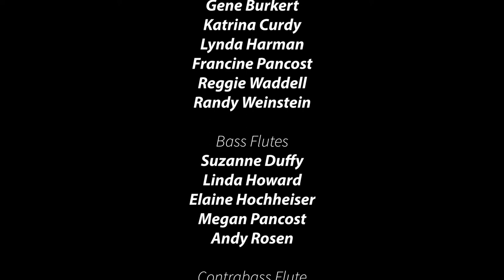"Just a Closer Walk with Thee" arranged by Charles Fernandez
Charles Fernandez conducts Song of the Angels Flute Orchestra in his arrangement of "Just a Closer Walk with Thee" - a Jazz Funeral written for 6 flutes. This performance features soloists Deborah MacMurray (piccolo), Michelle Van Kempen (C flute) and Francine Pancost (alto flute). Video recorded by Nicholas Casillas at the "A Forest of Flutes" concert at the Lutheran Church in the Foothills on July 21, 2019.